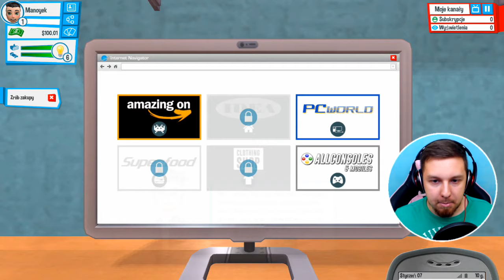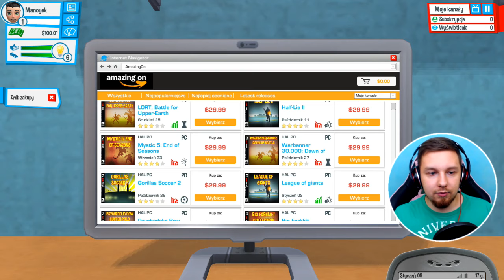PIĘKNY SEN! | Youtubers Life #1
►Śledź mnie!

Siemanemaneczko! Dziś będę spełniał swój Youtubowy sen w grze Youtubers Life. Serdecznie zapraszam do oglądania, oceniania jak i komentowania!